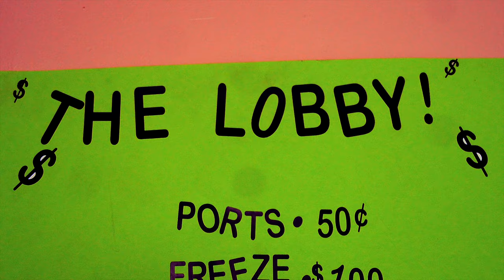Joyland (2020) Urban ATL Comedy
STREAM Joyland now on Amazon Prime, Tubi, PlutoTV, YouTubeMovies, & Google Play!

Making my acting debut! This was my first movie! Follow @IAMMayarra and @joylandthemovie on IG!